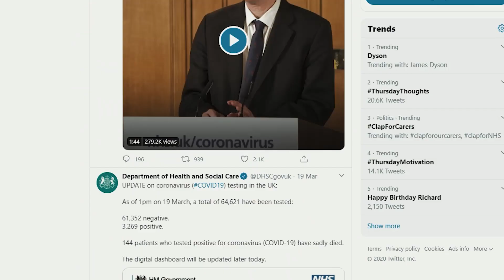ShabatEnCasa - Olami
Es un momento difícil. Noticias tristes. Mensajes en el teléfono sin parar con un número cada vez mayor, más vidas en riesgo.  Más negatividad.

Tomémonos un tiempo para hacer una pausa. Por un poco de serenidad. Descubramos la hermosa oportunidad que nos presenta Shabat, nuestro día judío de descanso.

Hagamos algo para celebrar Shabat juntos, a pesar de que estamos físicamente muy separados.